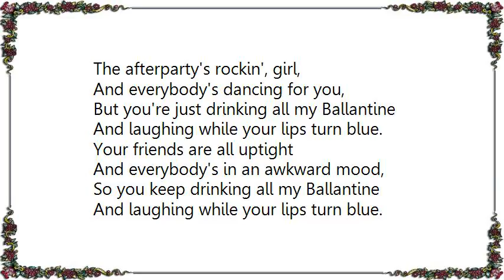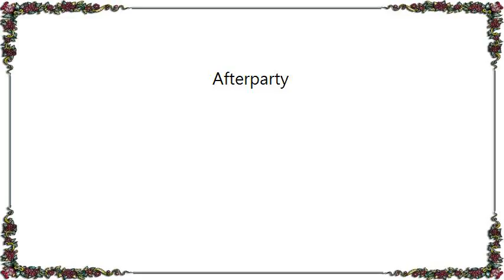Kevin Devine - Afterparty Lyrics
[Lyrics Kevin Devine - Afterparty]
The afterparty's rockin', girl,
And everybody's dancing for you,
But you're just drinking all my Ballantine
And laughing while your lips turn blue.
Your friends are all uptight
And everybody's in an awkward mood,
So you keep drinking all my Ballantine

I'm not really planning on coming back
I thought I told you that.
I guess I dreamt I told you that.

The streets are slow and silent
And the backyard is a beat parade.
So, I'm just sweeping up the garbage
While I listen to the songs you play,
Where everybody's trying but they
Just can't get it straight.
While I whistle all the songs you play.

I keep changing my mind all the time
I hope you think that that's alright.
Yeah, I hope you tell me that that's all right.

So, I'm just slurring in the shade
When the daylight breaks,
And you and me have got it made.
Yeah, I think you and me have got it made.